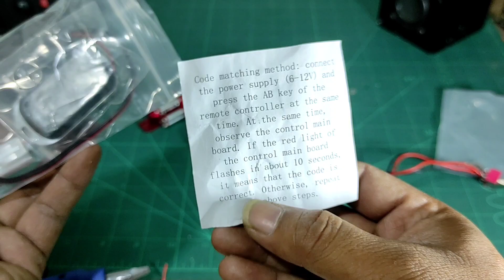Katrol atau kerekan miniatur sound gantung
Untuk harga saya dapat nya 267.000
silakan cari di toko online kesayangan kalian
ketik aja 'winch rc car 1:10' untuk harga berfariasi tergantung lapak masing-masing.
intinya cari aja barang yang sama dengan harga yang semurah mungkin
jangan tanya link. karna link di kita di larang kecuali yang sudah ada kerja sama dengan kita
 winch rc 1:10

                INFORMATION

Features:

    High simulation accessories will make your RC car look cool and attractive.
    With beautiful appearance, good performance and fine workmanship.
    Winding in or out of wire cables, allows you to tow objects or other RC cars that get stuck in the mud.
    Suitable for Traxxas/HSP/Redcat/Tamiya/Axial/SCX10/D90/HPI 1/10 RC crawler car.
    Two buttons on the remote control, one for winch rope extension and the other for winch rope contraction.
    The receiver can be connected with two kinds of electric winch ports.

    Specifications:
    Winch Size: Approx.  65*30*20mm/2.56*1.18*0.79inch
    Remote Control Size: Approx.  52*30*13mm/2.05*1.18*0.51inch.  Load Limit: 2.5-3KG
    Voltage: 7.2-8V